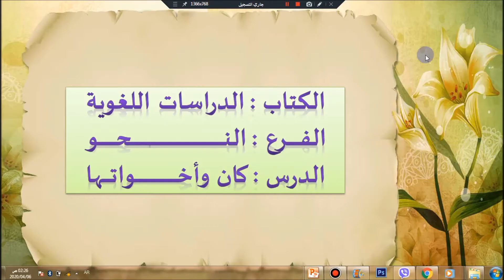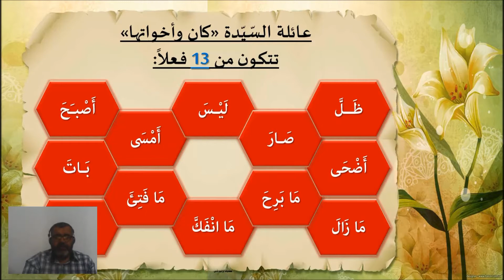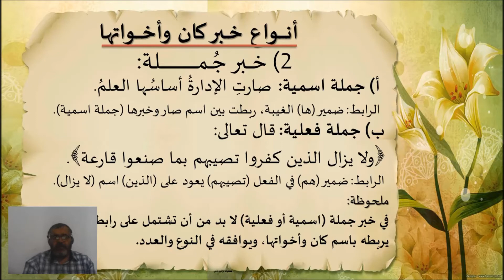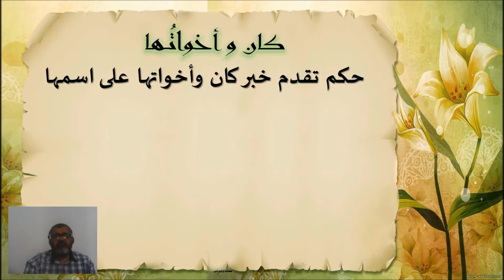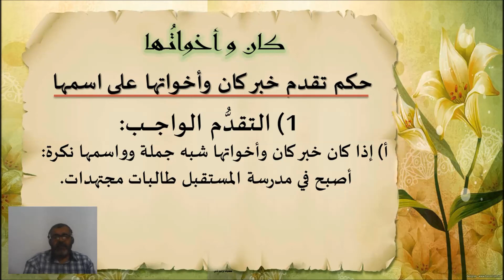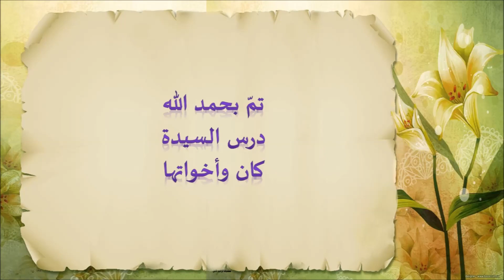المستقبل ـ الصف الثاني الثانوي ـ القسم العلمي ـ اللغة العربية ـ الدراسات اللغوية ـ النحو ـ كان وأخوا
اللغة العربية 2